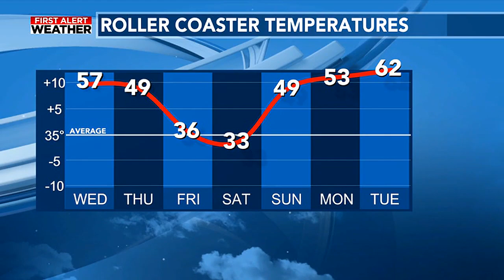Warm today but a cool down is coming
Cooler air will make its return by the weekend.